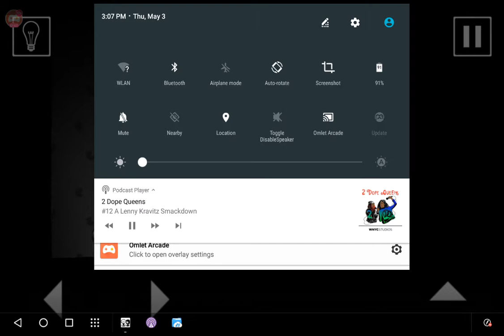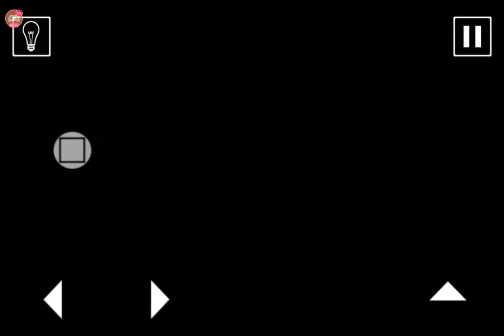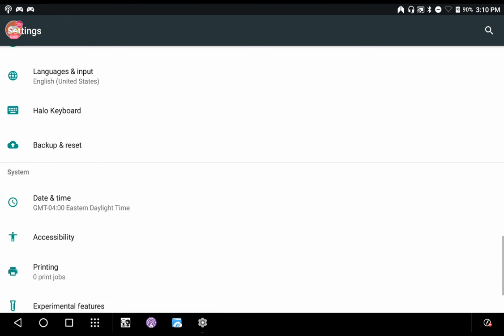That Level Again 3- Now Think For Yourself